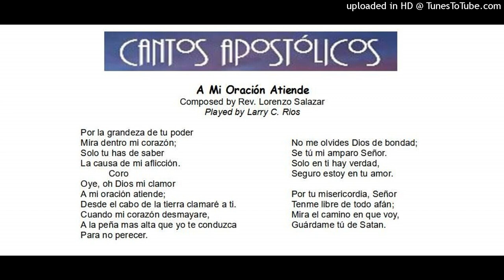A Mi Oracion Atiende